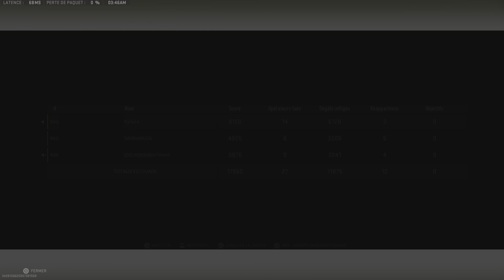Ashika Island TOP 1 Électrique Man